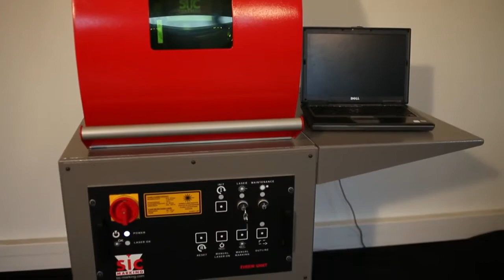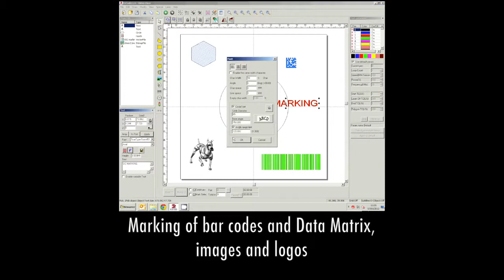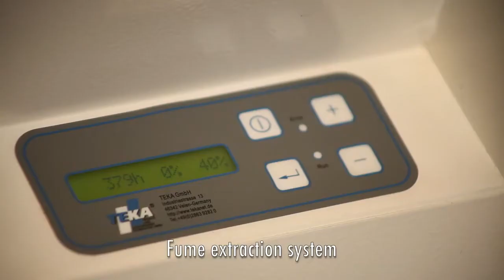Sisteme marcare cu laser Sic Marking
Marcare precisa si de calitate, prin tehnologia laser, pe diferite tipuri de metale, inclusiv din otel, aliaje de titan, si cele mai multe materiale plastice.